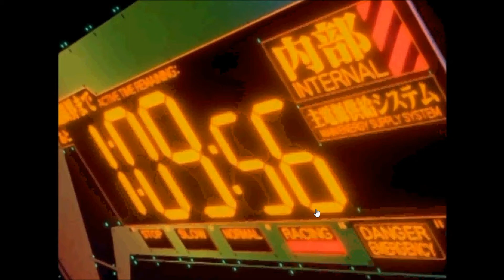Anime Reviews! - Neon Genesis Evangelion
My first anime review! Don't watch Evangelion! It sucks! 4/10!